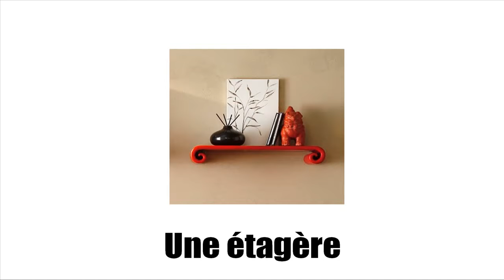Estudar francês # Vocabulaire # Dans la maison # Vol4